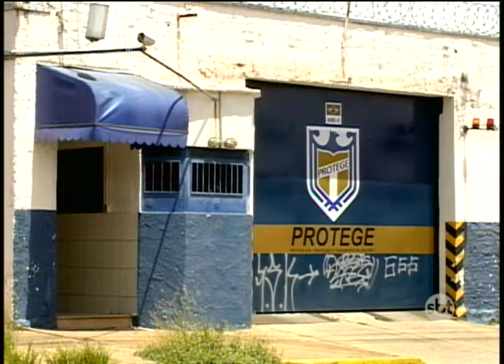Lei que restringe local pra instalação de empresas de transporte de valores gera críticas